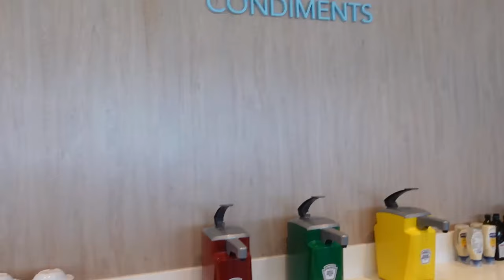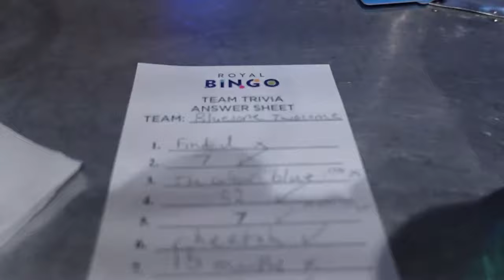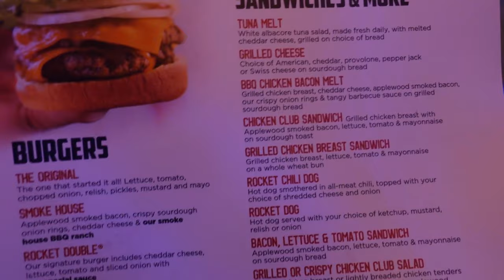Symphony of the Seas Day 4 | Mini Golf, Windjammer Buffet and Johnny Rockets | Caribbean Night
Hi everyone,

In this week's video we have an easier start to the day following all the fun of white night in the previous video. We have lunch at the Windjammer Buffet which was so good, we were really impressed with the options. We then relax on the sun loungers for a little while and get one of the complimentary soft serves.

We then head up to the mini golf course on board symphonyoftheseas which was a lot of fun. We managed to play while it was quiet on board so we could enjoy it at a leisurely pace.

A little later we get a cocktail and do the trivia quiz at Schooner Bar which was a lot of fun. It is then time to get ready for this night's themed night which was Caribbean Night! Out came the Hawaiian shirts.

We decided to go for our evening meal at Johnny Rockets which was amazing especially the burger. We were so full after it though so we tried to walk it off around the running/walking track on board and finally found the back of the ship to see the wake.

We finally went to the Royal Promenade Deck but we were just still too full from the meal so after a couple of drinks, including the Boston Iced Tea Party which was another favourite. We went back to the room just before midnight which was early for us but that meant we would be fresh for the morning.

We hope you enjoyed today's video, if you did we would really appreciate it if you would 'like' the video as it really helps! And if you would like to follow along with our Royal Caribbean Symphony of the Seas vlog series and future adventures it would be amazing if you would 'subscribe' to the channel!

Facebook: Rip Ride Vlog It